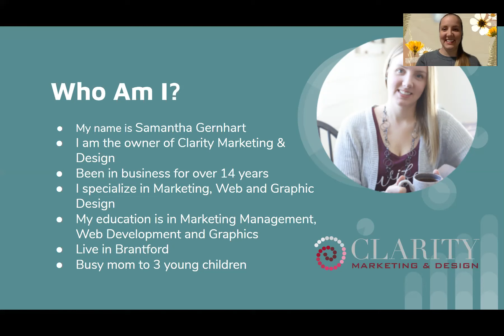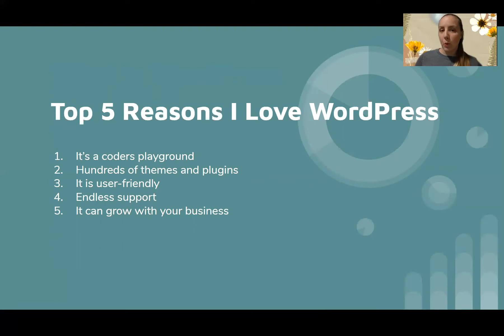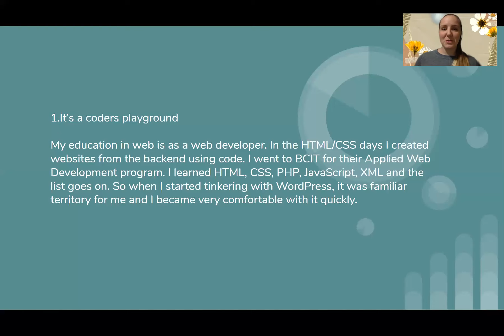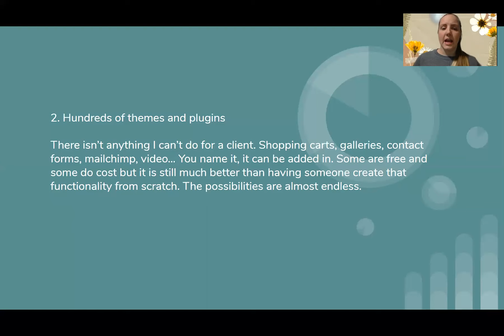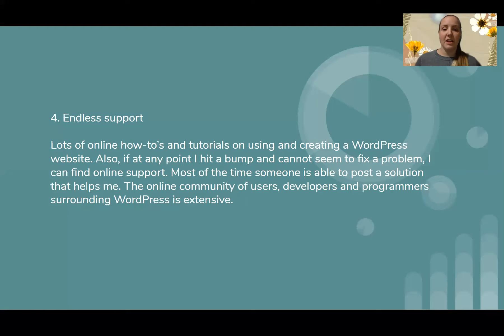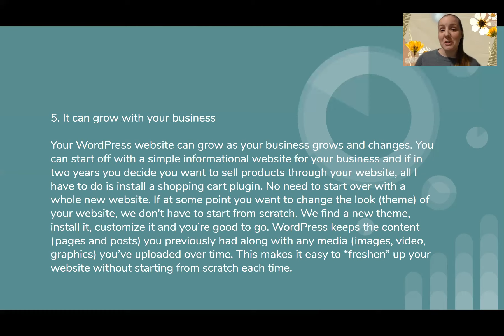Why I Love WordPress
Samantha Gernhart owner of Clarity Marketing & Design discusses why she loves WordPress and how it can help you your business. Clarity Marketing & Design is a marketing and web design agency based out of Brantford, Ont.